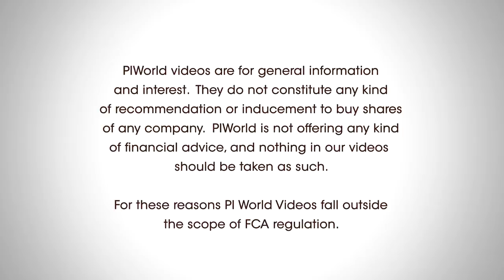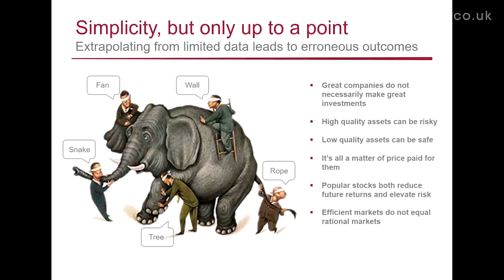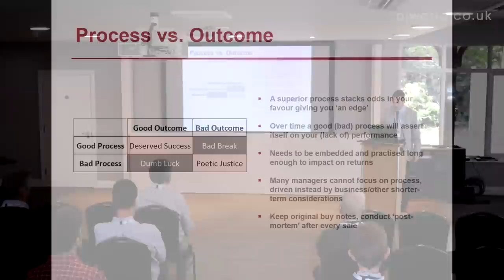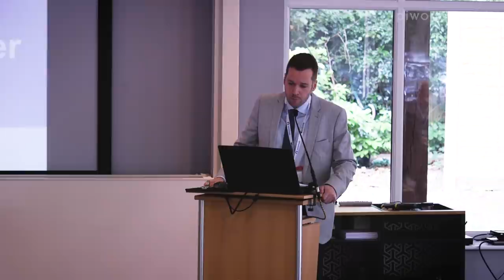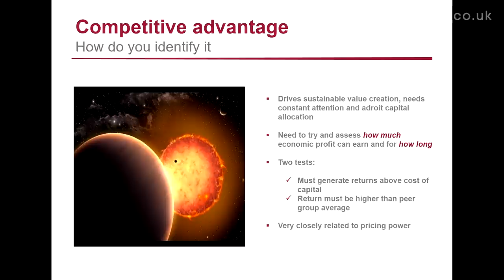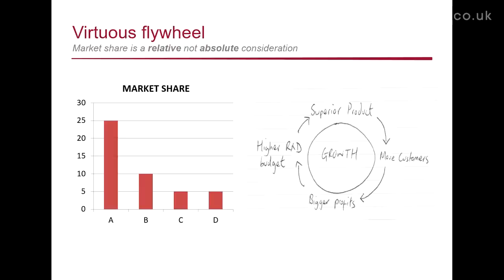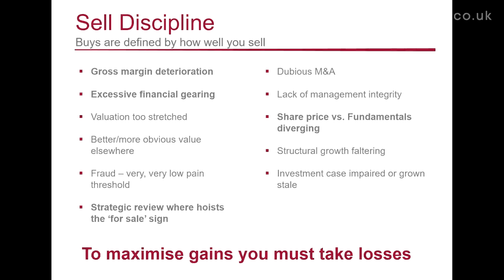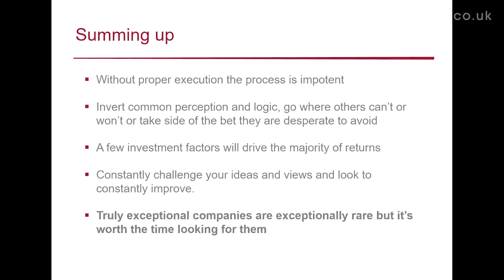Mello South 2018: Stephen English, Performance enhancers for your portfolio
Stephen English, CFA, Blankstone Sington at Mello South, June 2018.  Presenting:
Performance enhancers for your portfolio (plus other musings).

This is the calibre of Keynote Speakers at Mello.

Mello London (26/27th November), is two days of similar Keynote speakers including Lord Lee of Trafford, Judith MacKenzie, Downing, Paul Scott and Graham Neary, plus a wide selection of interesting small cap companies, alongside Stockopedia, ShareSoc and other supporters of the investing community.

A punchy presentation by Stephen outline key parts of his investment philosophy.  What works?  How does he make money for his clients?  Thinking ahead.  The psychology of investing.  A check list of key criteria to look for in our own stock picking.   Finally leaving us with a reading list, and recommended podcasts.

Introduction: Who is Stephen?  What does he do? - 00:28
Stephen’s investing style - 01:15 (Watch the fox in the background!)
Dividends and Price/Earnings – 03:30
Stephen’s creed - 09:39
Investment process - 13:08
A tripartite Approach (qualitative, quantitive, psychological) - 23:28
Growth or Value – a false dichotomy -26:14
Performance enhancing strategies - 27:22
IPOs – 43:15
Stock example: AlphaFX - 44:07
Learning what can’t be taught - 45:10
Questions for management - 45:53
Blankstone Sington IHT portfolio performance - 46:43
Recommended reading/listening - 47:45
Summary - 49:58
Q&A – 51:00